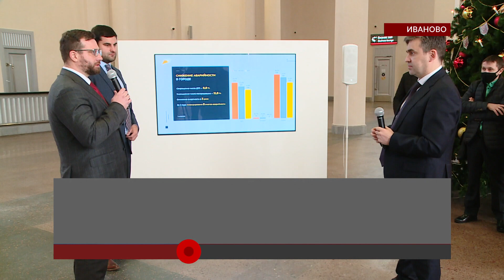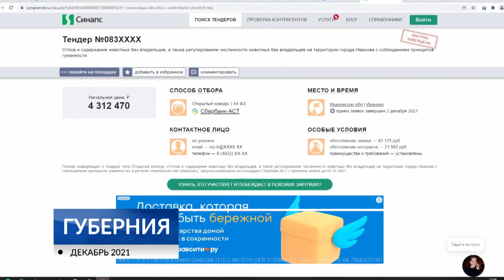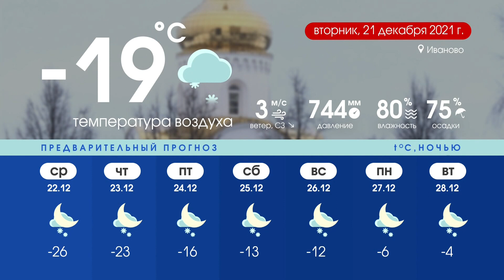Губерния 20 декабря выпуск 20:30